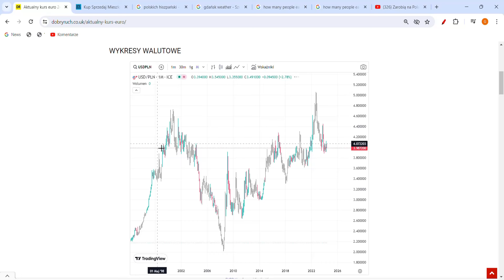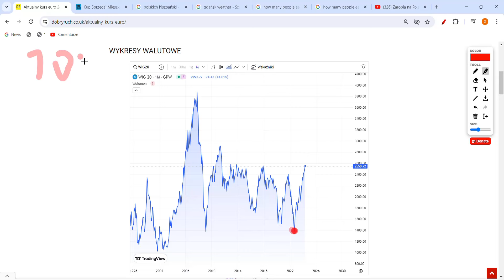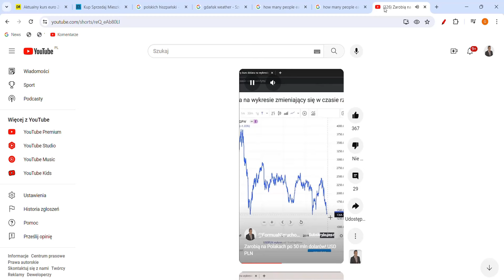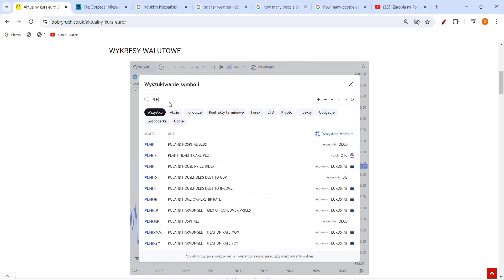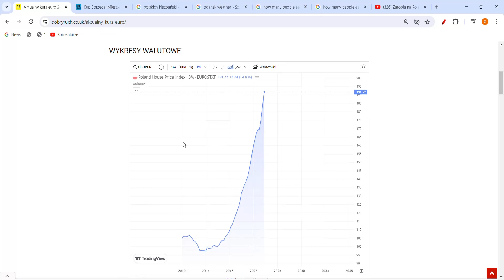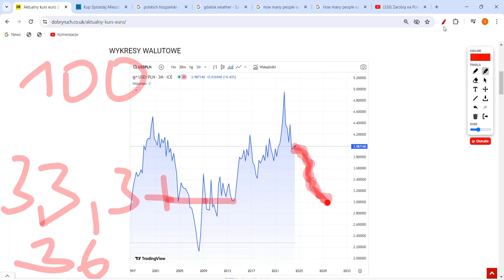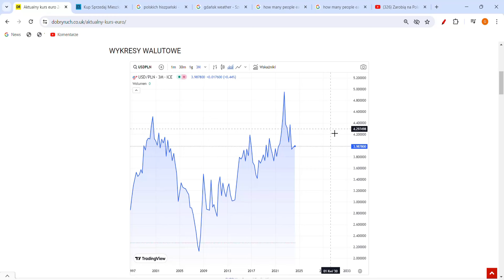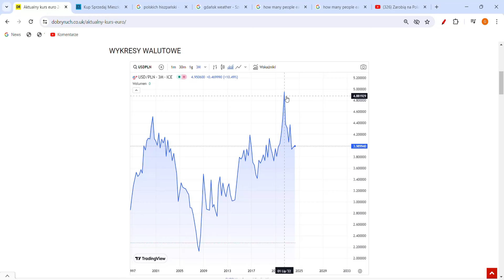USD PO 1,99 ZŁ! UPADEK EURO I DOLARA DO PLN CO SIĘ DZIEJE NA GIEŁDZIE FOREX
PLN może się zawalić do 1,99 zł i Polska przyjmie euro. Czy kupować, czy sprzedawać euro? Kurs euro idzie do góry! Kurs euro mocno zyskuje do złotego! Co się dzieje z EUR PLN?